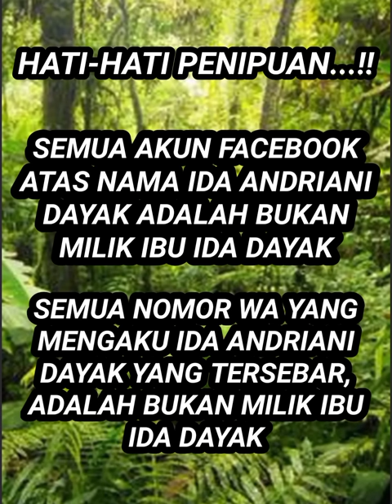IBU IDA DAYAK "TANGAN SI KECIL KEMBALI NORMAL"